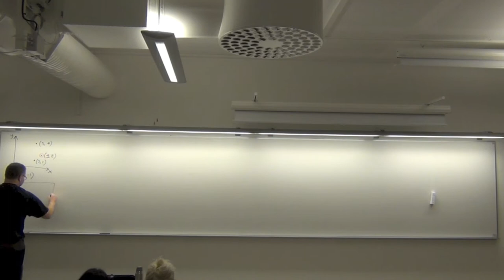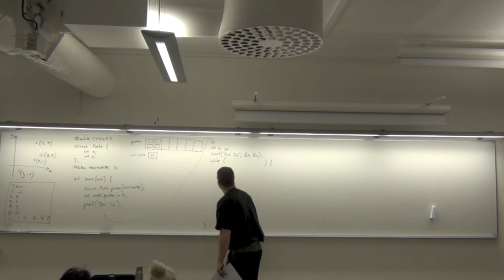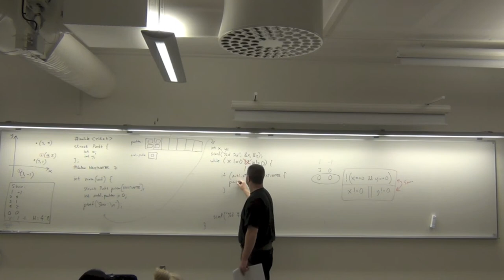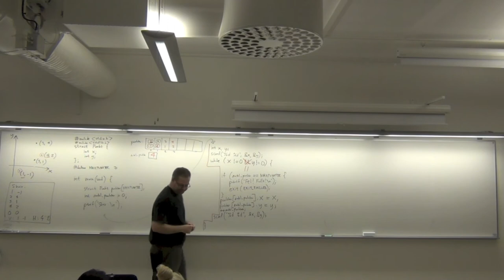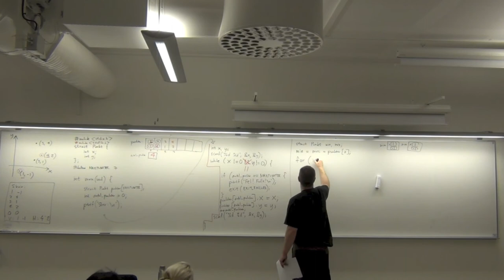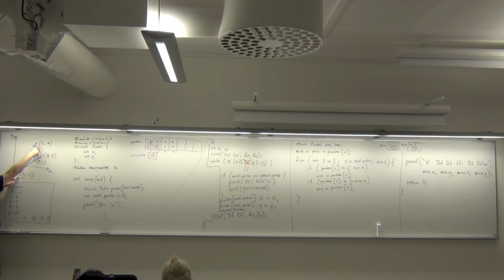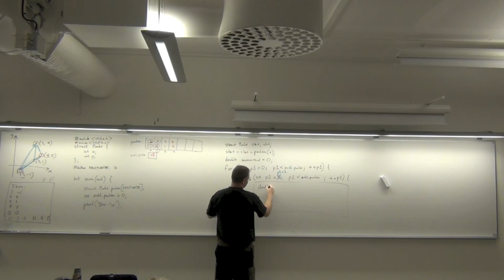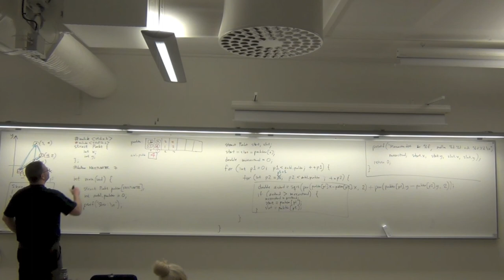Programmering i C: Mer om strängar. Poster. Del 2 (av 2).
Mer om strängar. Poster ("structar").